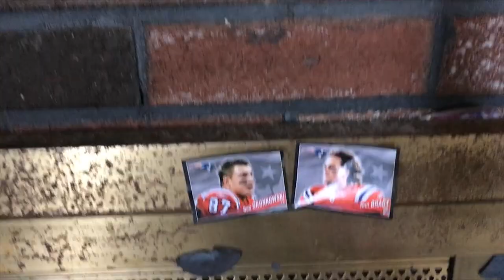Flipping Houses | Beach Houses Vlog 1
The Beach House is my newest project. Check out the before the renovation tour of this Quincy water front property and Learn what to look for as you get started as a young flipper taking on a larger project.